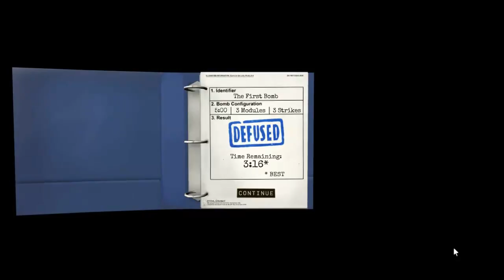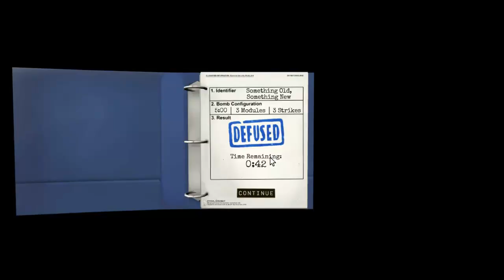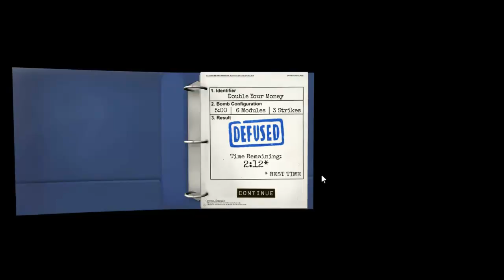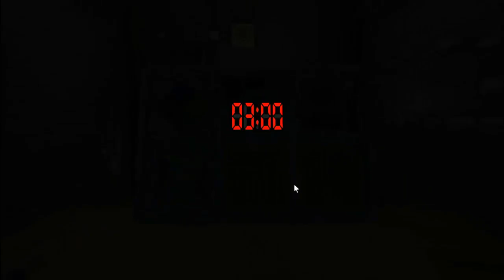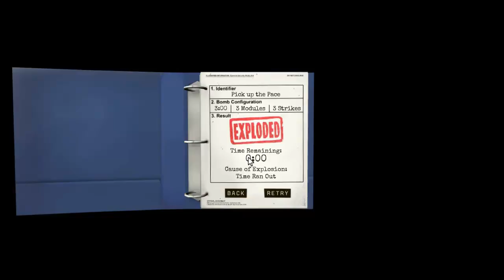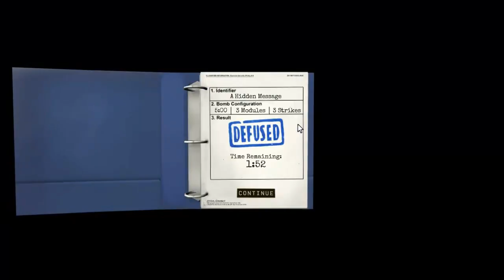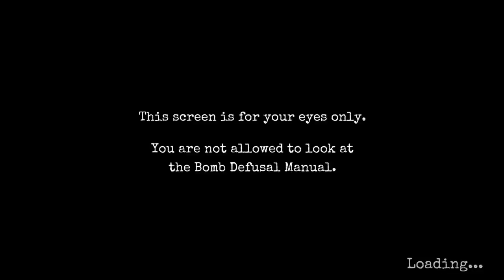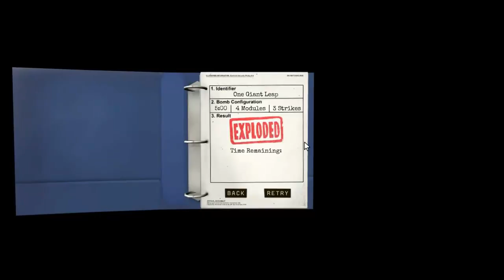Keep talking and nobody exploded #1 Мисията невъзможна /w MarkiplayerBG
Можете да се свържете с мен чрез :
            ► Може да видите също ◄

Благодаря за гледането.Ще се видим в следващото видео.